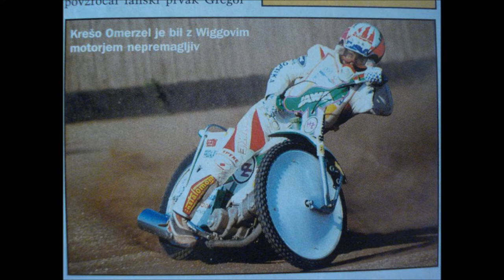Omerzel Krešo speedway photos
Slike od športne kariere. 25 Let